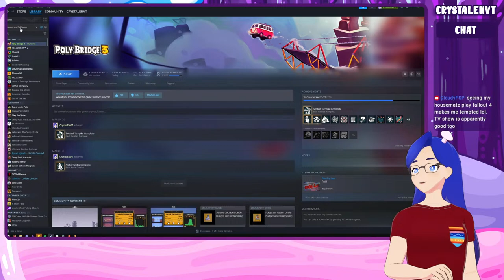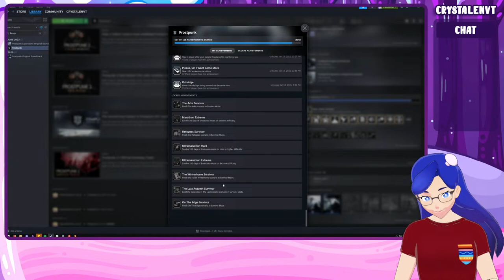Wrapping up Roll Top [Poly Bridge 3 - Live]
5 stages left in Roll Top Avenue, & then we'll be off to the final world called The Forgotten Realm! Let's see if the weird & wacky stages today will be a particularly tough challenge, or if the worst is behind us.

Hello! Welcome to the stream! I am CrystalENVT, or Crystal for short. I am an LGBT streamer & video creator, I stream about 16 hours & upload a couple videos a week!

Game Description:
Poly Bridge 3 is a puzzle game where building bridges is key. Get vehicles to their destination by testing your engineering and problem solving skills. Suspension bridges, draw-bridges, multi-level bridges, crazy almost-bridges, bridges, bridges, bridges!